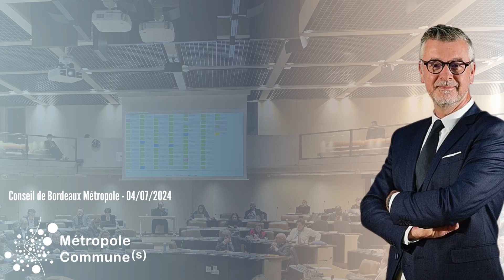💬 Michel POIGNONEC sur le Réseau TBM (Transports Bordeaux Métropole) 2024.